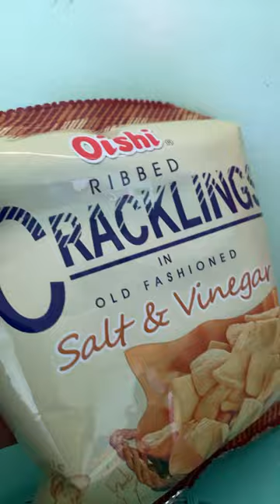ASMR Opening Oishi Ribbed Cracklings